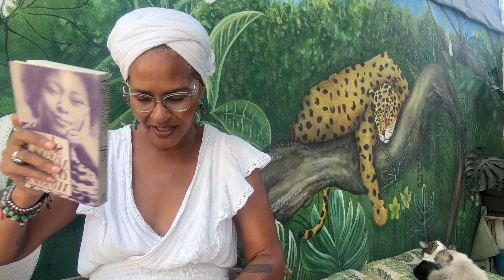The Universe is listening, are you?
Daily Bibliomancy
12/16/23

Today’s insights is so inspiring as a writer ✍🏽
Anais Nin has been a writer I’ve loved since I too young to know 😳
Alice Walker is one of the reasons I was inspired to move to Mexico.